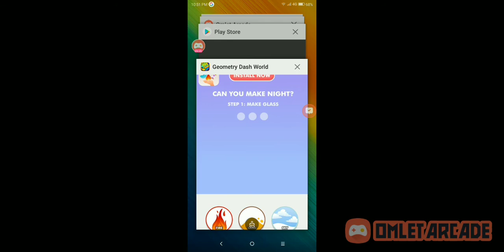finally uploaded a new vid!